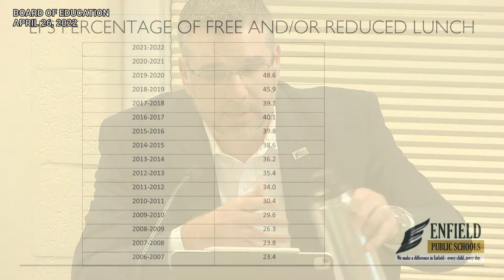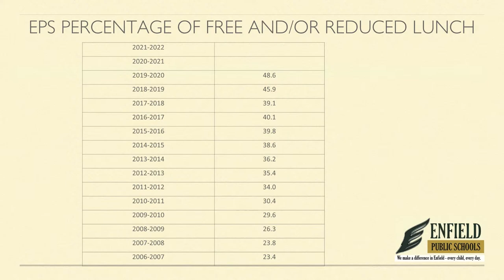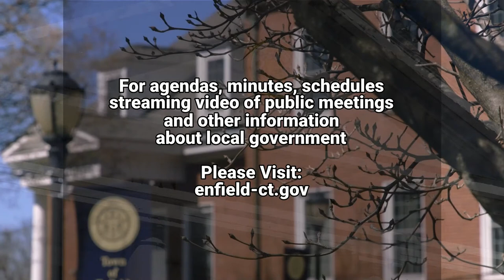Enfield, CT - Board of Education - April 26, 2022